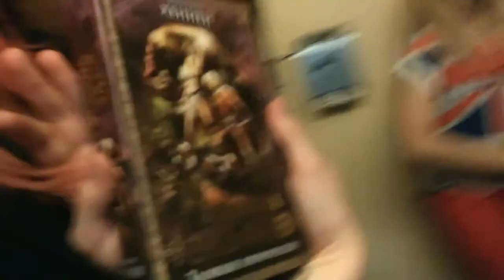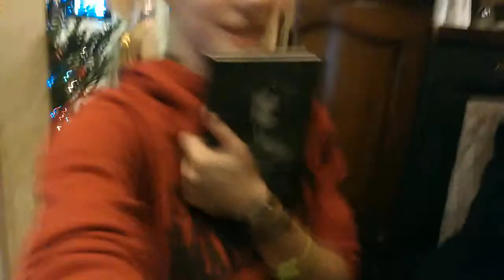Блог: Таємний Санта | подарунки | 무한한 Yume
Феєрично проведений Новий рік в компанії найкращих)
Дівулі мої, ви ж знаєте, що я вас люблю))